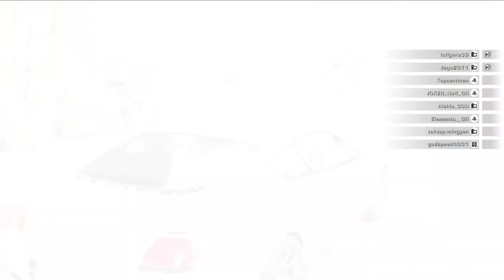Working with Elemento GR to bust all 4 racers in the shortest race ever